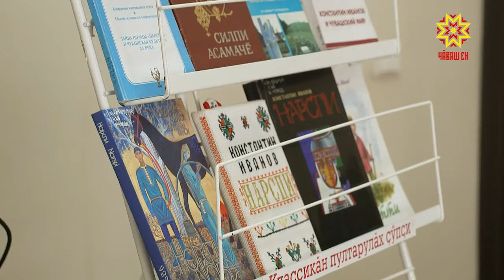Константин Иванов çуралнăранпа 130 çул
Тăван литературăн чи çутă çăлтăрĕсенчен пĕри, «Нарспи» авторĕ Константин  Иванов çуралнăранпа кăçал 130 çул çитет. Константин Иванов ячĕ-сумĕ вилĕмсĕр. Унăн пултарулăхĕпе тĕнчери мĕнпур чăваш мăнаçланать. «Нарспи» поэма сыпăкĕсене вара пĕлмен çын та çук пулĕ. Паллă поэтăмăр  Чăваш культуринче    мĕнле вырăн йышăннине  Чăваш Ен наци телевиденийĕн эфирĕнче тухакан  "Литература тĕпелĕ" кăларăмра сÿтсе яврĕç.